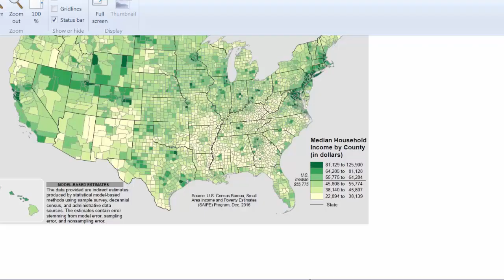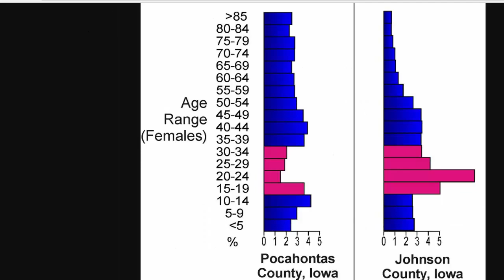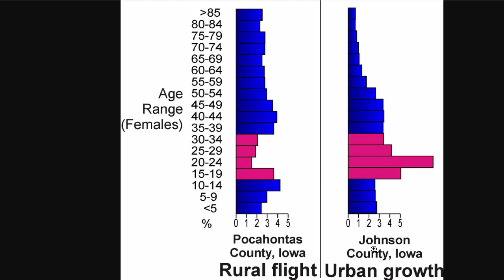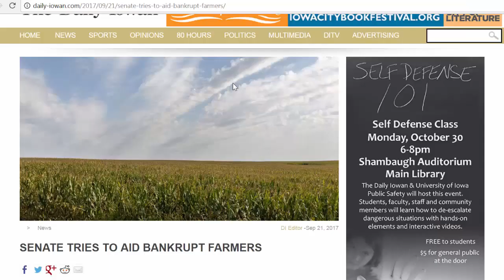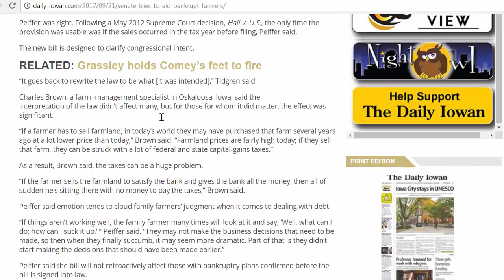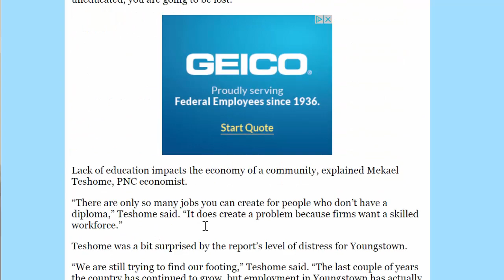Życie i praca w USA: Rolnicy i bieda na wsi w Stanach Zjednoczonych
Rolnicy i bieda na wsi w Stanach Zjednoczonych